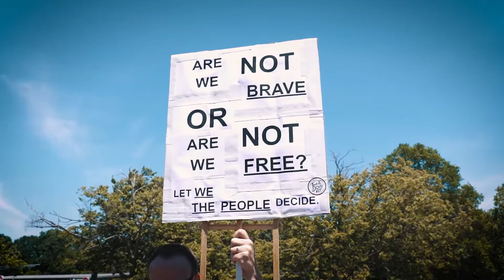June 9, 2020